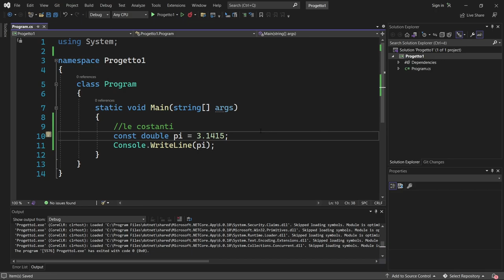C# Tutorial #5 ITA Costanti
C# Tutorial Ita, Italiano. Imparare C# Da Zero.
Vuoi imparare a scrivere codice in C# e creare videogiochi con Unity, o magari imparare frameworks come Asp Net? Sei nel posto giusto. In questa serie imparerai da zero il linguaggio C#, attualmente il più diffuso al mondo, richiesto da moltissime aziende nel settore. Alla fine di questa serie avrai le basi della programmazione e sarai in grado di approcciarti con destrezza ai framework e librerie più diffuse per C#.

Tutorial 5